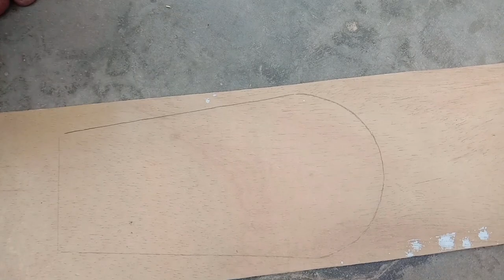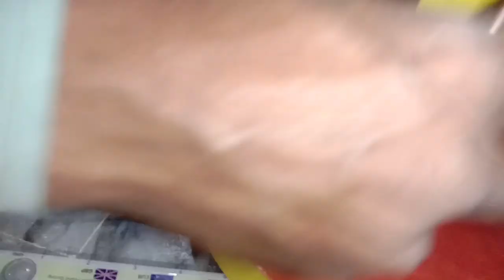Making Cardboard Table Lamp at Home | Beautiful & Colorful lamp | Night Lamp | DIY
Hello !
viewers..
This is our Third Video. Easy Making Cardboard Table Lamp at Home | Beautiful & Colorful Lamp | DIY | Night Lamp | Go Watch & Like The Video
Hopefully You Enjoy Our Videos

Our Channel First Video Link

Our Channel Second Video Link